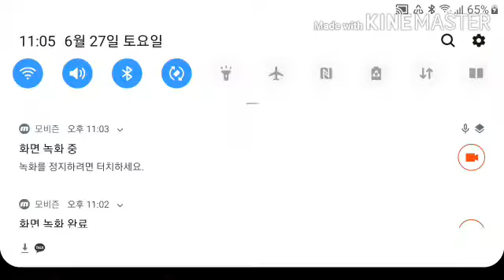관짝 드리프트~~~~~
ㅋㅋㅋㅋㅋㅋㅋㅋㅋ